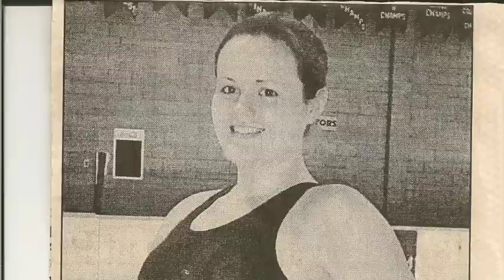Port Dover Skating Club 60th Carnival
Are YOU an Alumni of the Port Dover Skating Club?
You're welcome to attend the Alumni Reception on Saturday, March 28 from 3pm to 6pm at the Port Dover Arena.
The 60th Anniversary of the Port Dover Skating Club is celebrated this weekend with the Annual Skating Carnival "Time Machine" on Saturday, March 28 and Sunday, March 29. Hope to see you there!

Norfolk County's library of video footage is available for media outlets to use free of charge, with permission from Norfolk County Tourism.